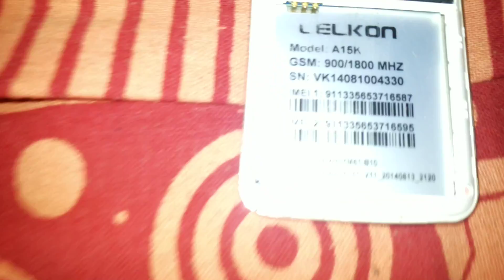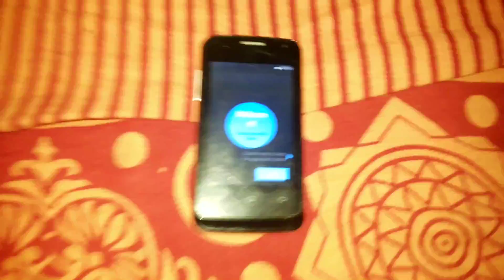Celkon campus A15K hard reset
Celkon Campus A15K remove Gmail account and pattern lock solw by hard reset